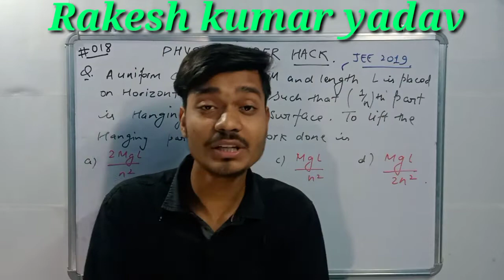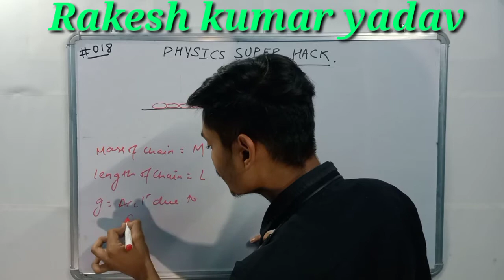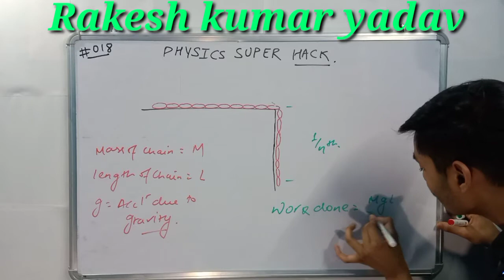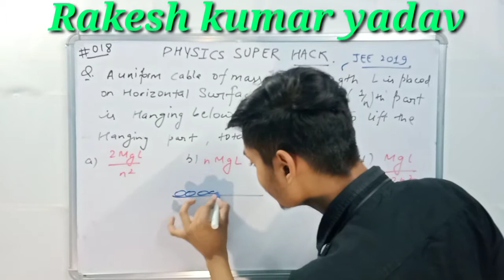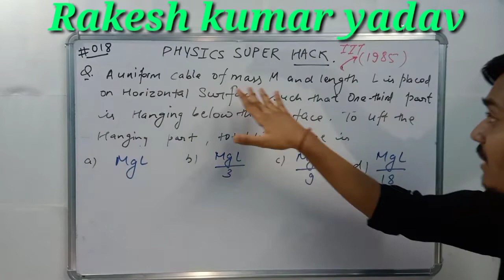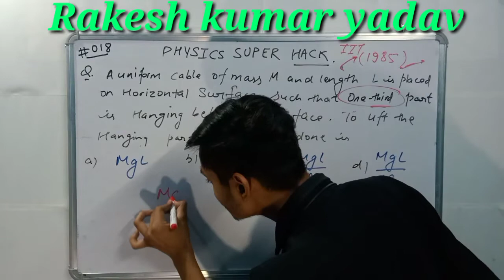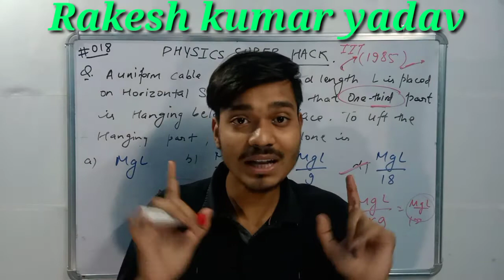find work done in just 1 seconds in chain problems || physics super hacks 018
Hello friends

so, guys I hope that u loved this video and if u like this video then don't forget to like, share and subscribe our you tube channel and press the bell icon for getting our latest updates and join my different groups whose link I have given below